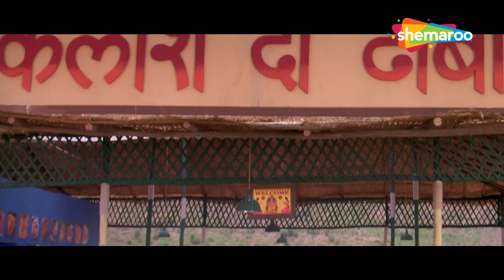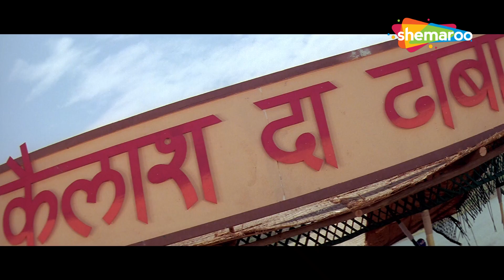तू और में मौत का खेल खेलते हैं | Sanjay, Arshad, Javed, Riteish, Aashish, Javed | Dhamaal Part 2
Movie Name - Dhamaal (2007)
Cast :  Sanjay Dutt, Arshad Warsi, Riteish Deshmukh, Arshad Warsi, Javed Jaffrey